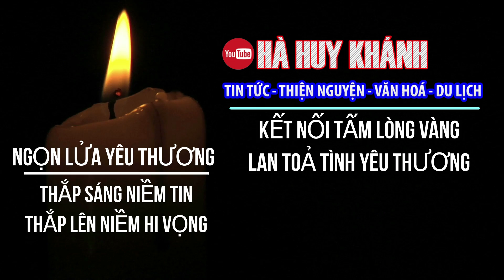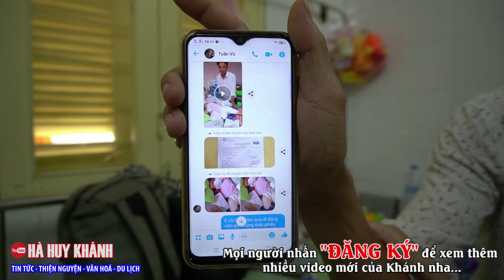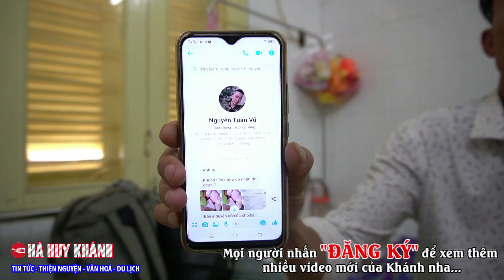Tiết lộ sự "Mờ Ám" khoản tiền từ thiện giúp đỡ cháu gái đáng thương Hoàng Mỹ Duyên bị đứt lìa chân